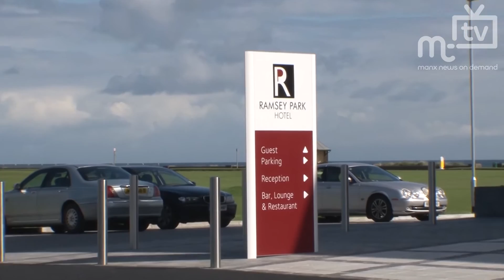MTTV archive: Trevor Hemmings 22.8.2012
Rare video interview with Isle of Man multi millionaire Trevor Hemmings who talks about the new hotel and his connections to Royal Olympic medal success!